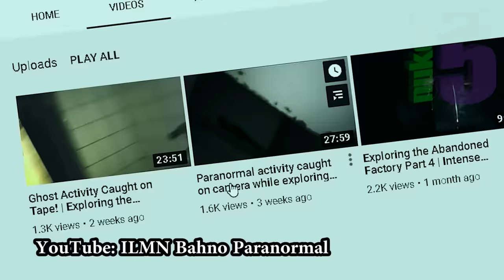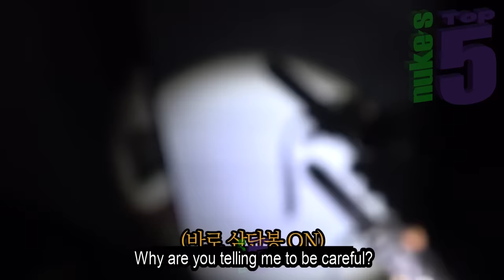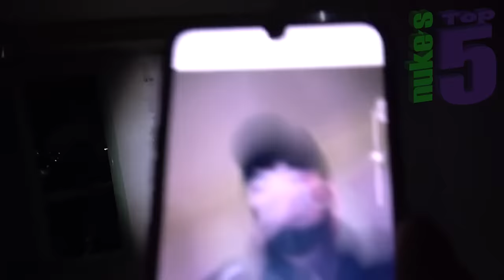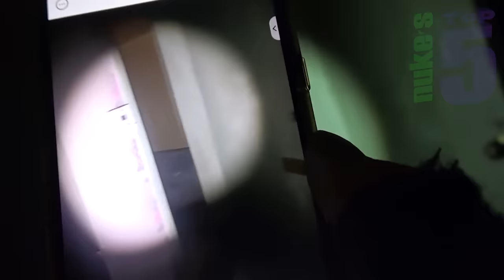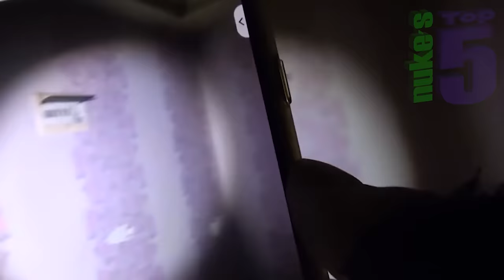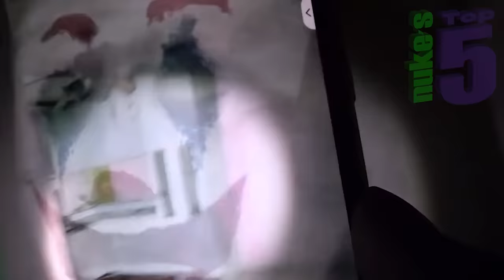5 SCARY Ghost Videos To Cause A CRAZY REACTION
Top 5 SCARY videos of GHOSTS caught on camera, including an investigation into an old abandoned building and the shocking paranormal activity inside, including some amazing EVP s and creepy apparitions caught on camera! We’ll also explore a Korean paranormal investigation by a ghost hunter who captures a scary ghost video without even noticing  !

So this week in scary videos, ghost hunter ILMN Bahno returns to explore a haunted abandoned factory and captures a creepy shadow figure. A Korean ghost hunter captures some extreme poltergiest activity, has a crazy reaction to his own phone, and then accidentally films a transparent apparition. Popular YouTube ghost hunters The Fourman Brothers capture a spooky shadow figure in a haunted house. A Mexican ghost hunter goes looking for the ghost of the “Lady in White” but instead captures video of a ghost child in the graveyard. And finally, popular urban explorer Urbex Hill captures some bizarre paranormal activity inside an old abandoned and allegedly haunted church -  a poltergeist smacks a piano and moves furniture.. Hope you don't have phasmophobia (fear of ghosts) !

If you liked this Nukes Tops 5 list, you should also check out 5 SCARY Ghost Videos That'll Make You THROW your PHONE !